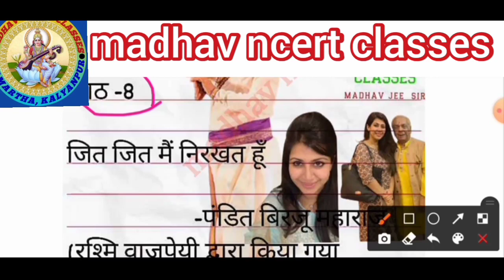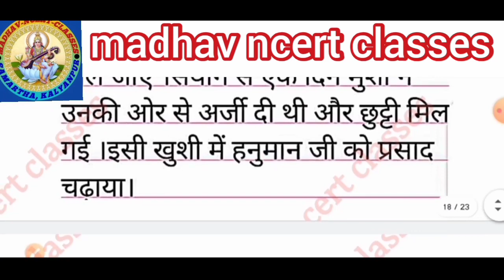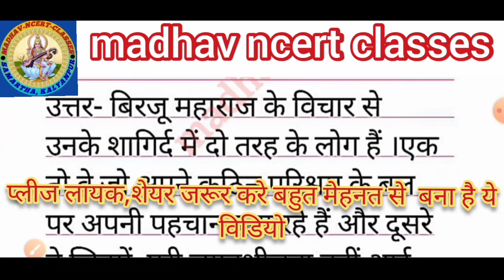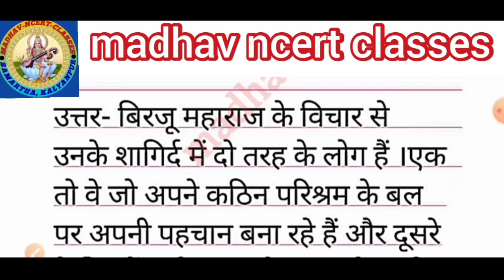class 10th nindi जित-जित में निरखत हूँ पूर्ण लघु व दीर्घ उत्तरीय प्रशोन्तर सहित, madhavncertclasses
class 10th nindi जित-जित में निरखत हूँ  पूर्ण व्यख्या प्रशोन्तर सहित,